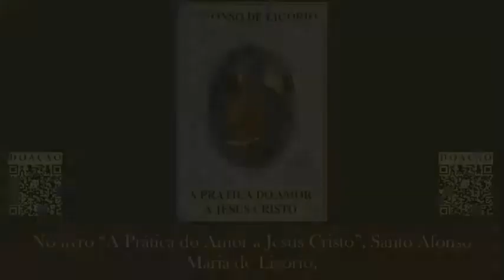A Prática do Amor a Jesus Cristo - Santo Afonso Maria de Ligório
Descrição:

Santo Afonso, com toda a sua experiência e vivência, mostra-nos o caminho fundamental de uma espiritualidade autêntica, que tem como essência o amor a Jesus Cristo!